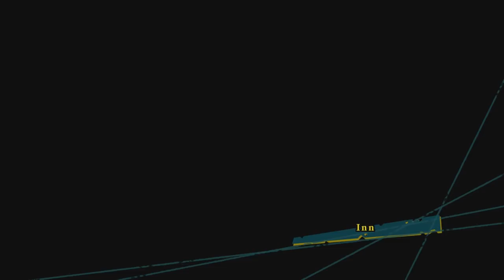THE BEST ONE PIECE GAME IN EXISTENCE!? - One Piece: Unlimited World Red | Episode 1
Hey everyone welcome to another let's play here on the channel. I was in conversations with some of my friends and we had a debate on the best One Piece game. It came to my attention that apparently Unlimited World Red is supposed to be the best One Piece game in existence and today is the day we test this thought. I hope you all enjoy as we start our One Piece: Unlimited World Red adventure!